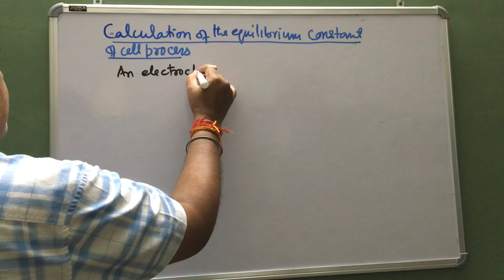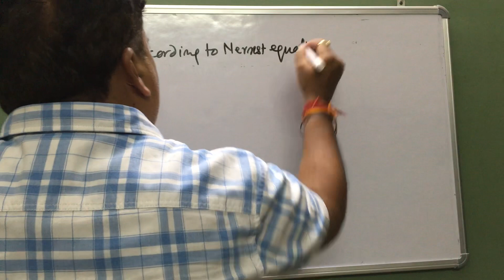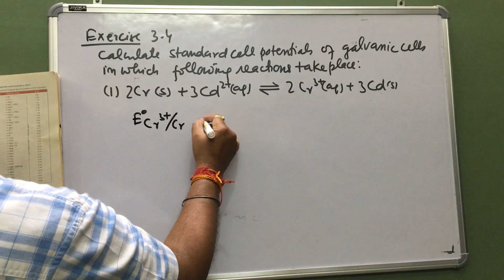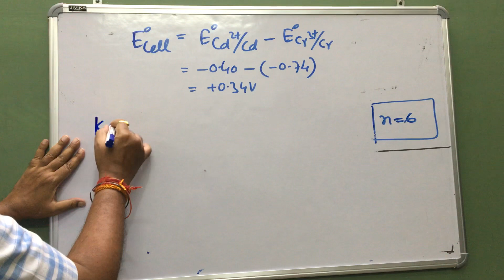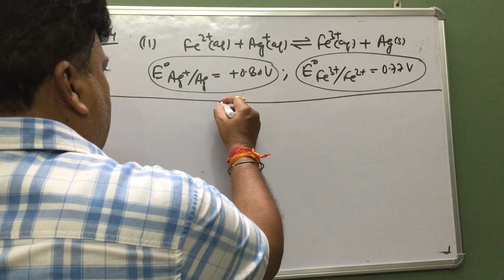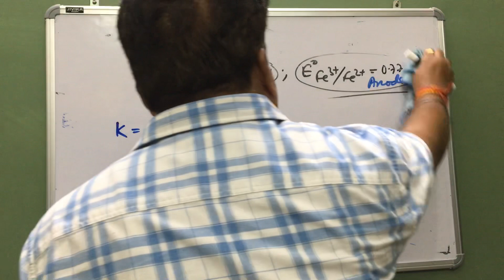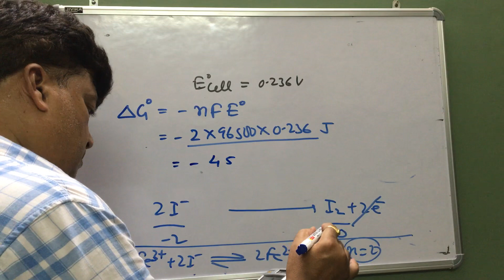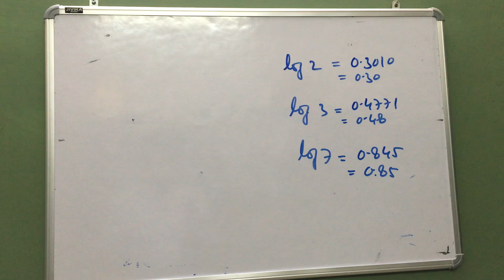How to calculate equilibrium constant of cell process.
Calculation of equilibrium constant for redox process of cell .

This video was recorded to give clear concept of reversible redox process of the cell.Nernst equation is applied to calculate equilibrium constant. In this video it’s clearly explained under what conditions the redox process will be in equilibrium.

Chapters—

00:00 Introduction
01:00 condition for equilibrium in cell
03:00 mathematical relation
06:00 illustrations

Hashtags—-